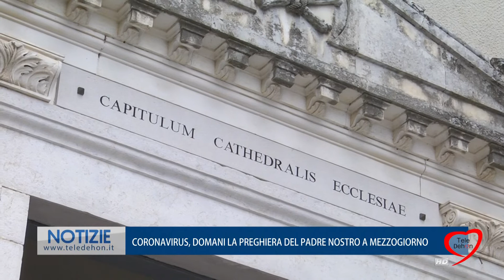CORONAVIRUS, DOMANI LA PREGHIERA DEL PADRE NOSTRO A MEZZOGIORNO